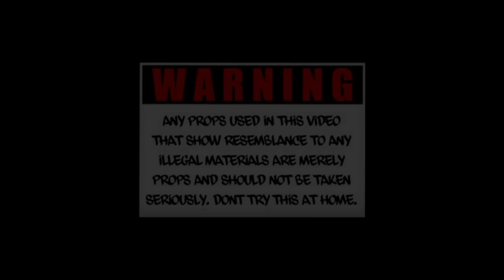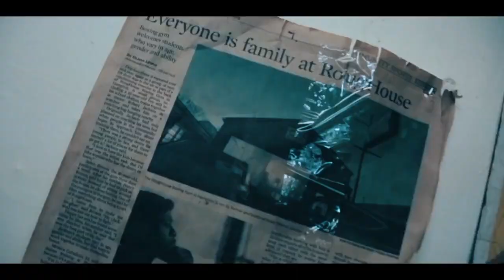Sic Mic - I feel it (Official Video)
Virginia native and one of its best kept secrets EastCoast Mikey drops his latest video for his Pointguard produced record I feel It!!!
His album When The Love Changes dropping Everywhere This Friday July 19 Follow him on instagram @eastcoast_mikey